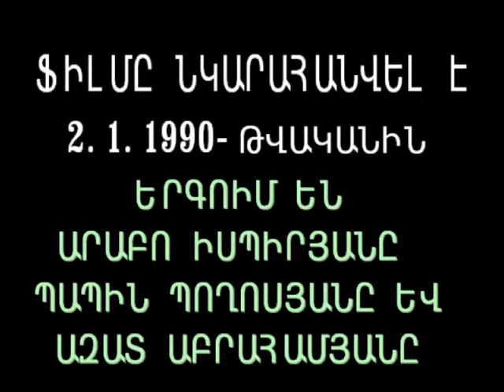AMENAMEC TORT@ HAYASTANUM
TORT KARAPI LCHUM